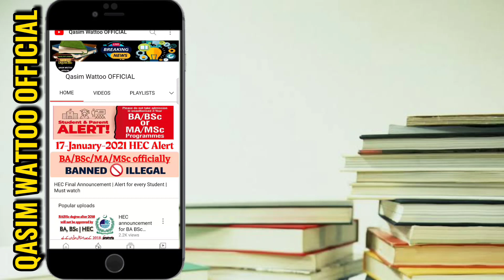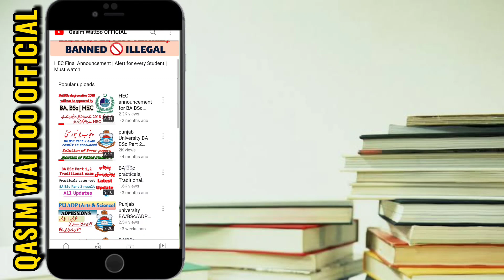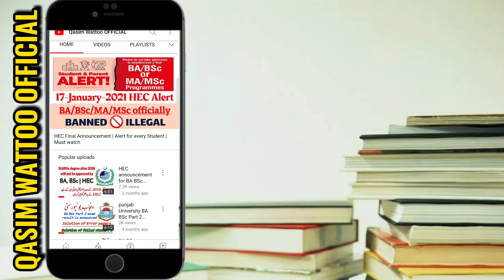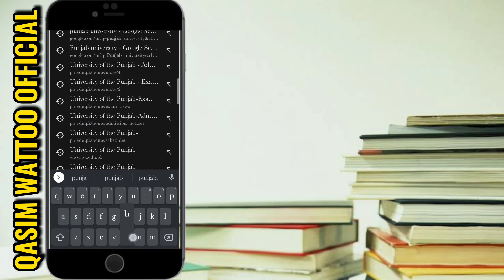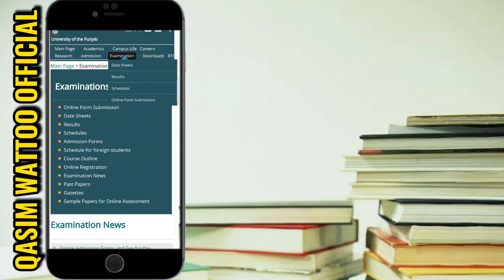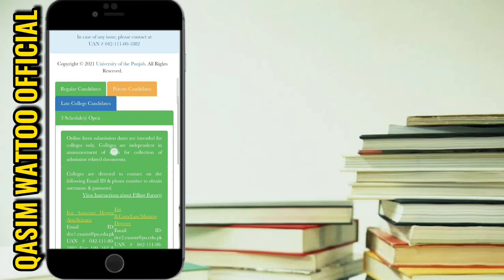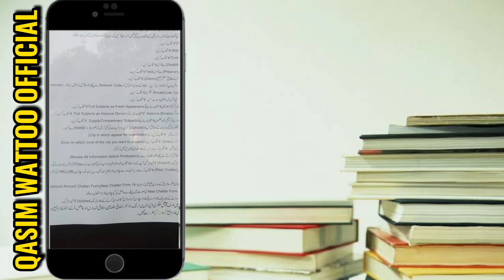PU Important Instructions For Exam | Admission 2020/2021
➡️ This channel is specially for Educational concerns and Technology updates..

➡️ inshAllah we will start Phone Reviews and GIVEAWAY'S soon for our members..

Allah bless all of you..

➡️ For all info about PU Admissions Exams/ Results

➡️ Info about CSS / PMS..

➡️ Visit QASIM WATTOO OFFICIAL Everytime Everywhere.

➡️ THANKS